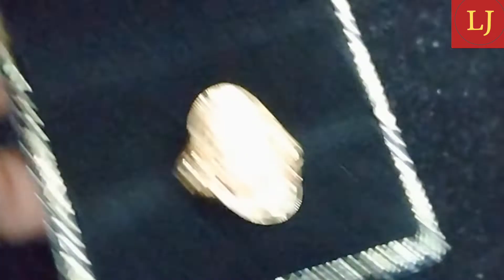Latest Gold Ring Design For Girls With Weight And Price | Ring Design Collection